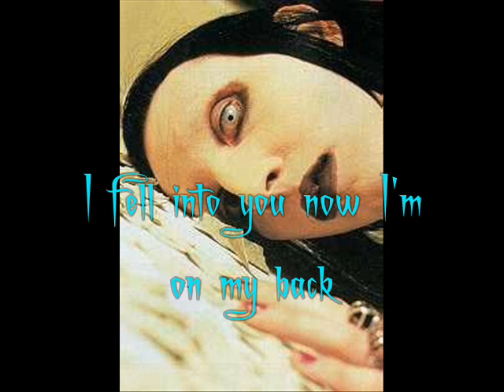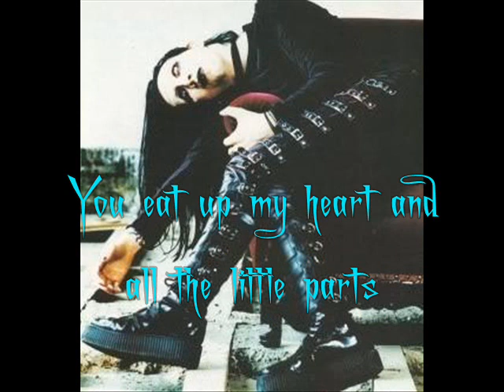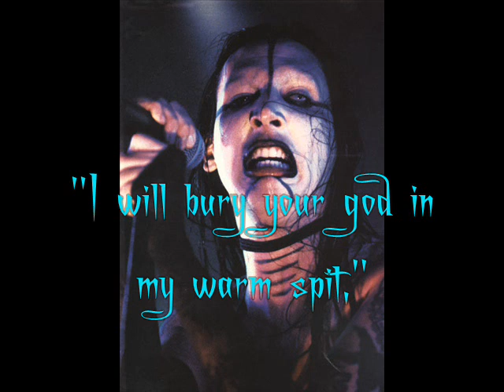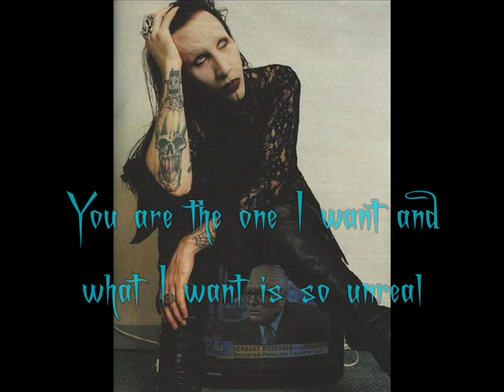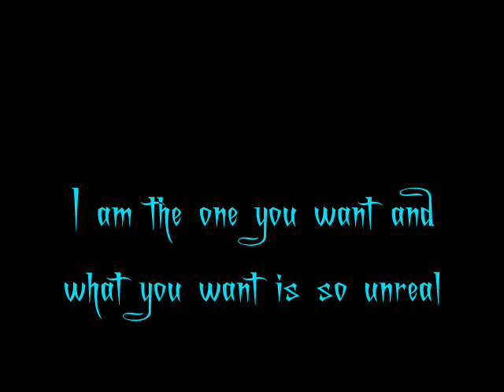Deformography - Marilyn Manson [Lyrics, Video w/ pic.]